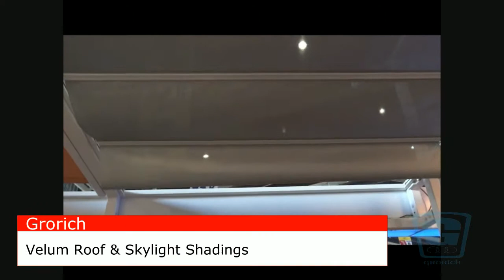Velum Awnings (Motorised)